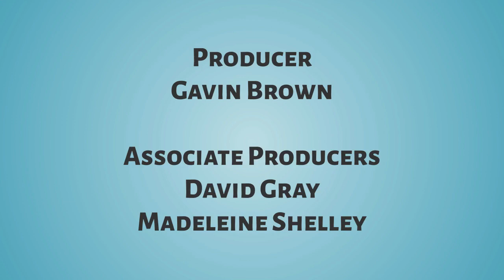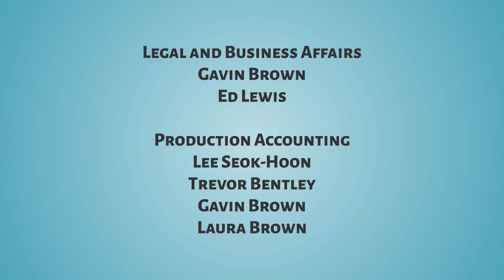Brown | Full Episodes | S1 EP24: I've Gotta Boogie!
Gavin Brown performs Show Your Voice with the PTA band at the theater.